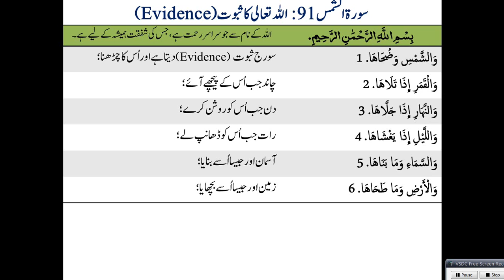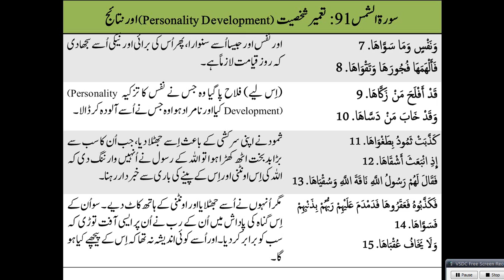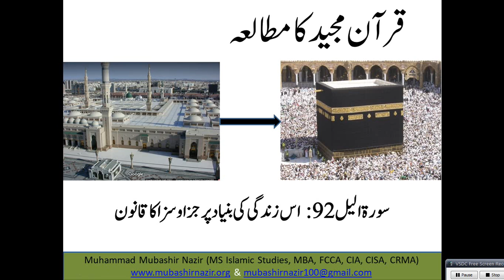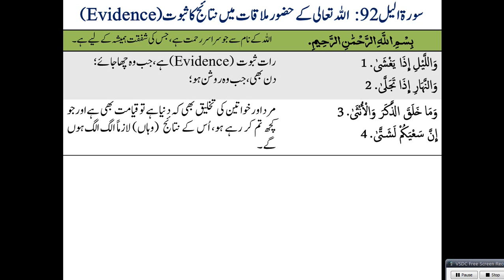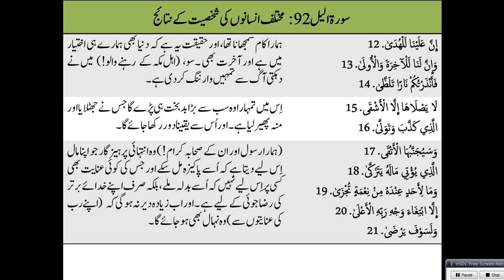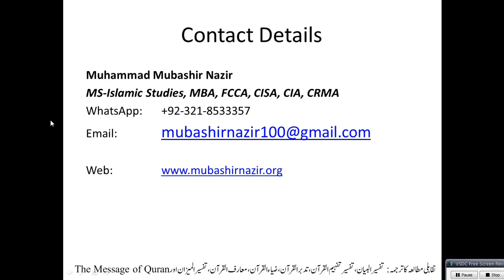QS107 - Al Shams (Surah 91) & Walail (Surah 92) - Our Life in this result in the Real Life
93. Al Duha & 94 Alam Nashrah
Al-Baqarah 2
59. Al Hashr
66. Tahreem
108-114. Kausar, Al Kafiroon, Al Nasr, Al Lahab, Al Ikhlas, Al Falaq, Al Insaan
89. Al Fajr & 90 Al Balad